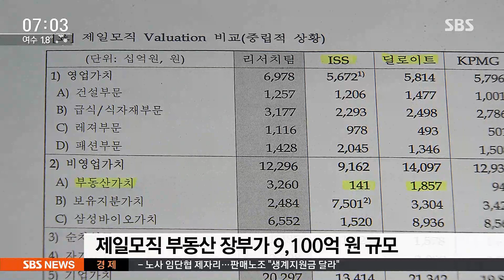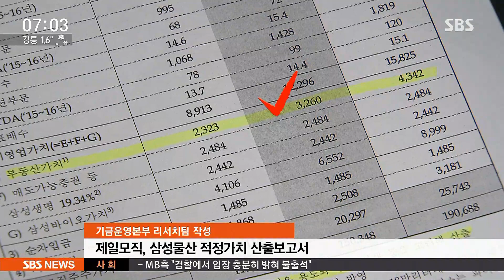국민연금, 제일모직 땅값 부풀리기…특검도 진술 확보 / SBS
이번에는 저희 SBS의 삼성 합병 관련 취재 뉴스로 넘어갑니다. 3년 전 문제의 삼성 합병 과정에서 국민연금이 회장 일가가 대주주인 제일모직의 땅값을 부풀렸던 걸로 확인이 됐습니다. 작년에 박영수 특검도 이런 사실을 알았지만 시간이 없어서 수사를 못 했던 걸로 알려졌습니다.